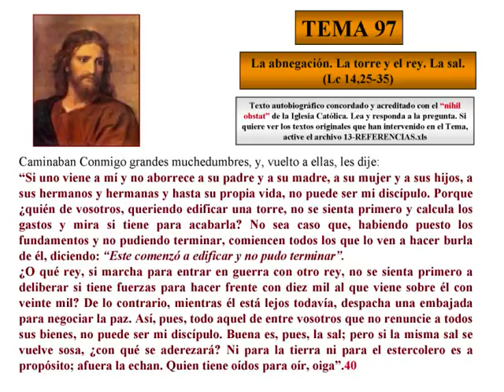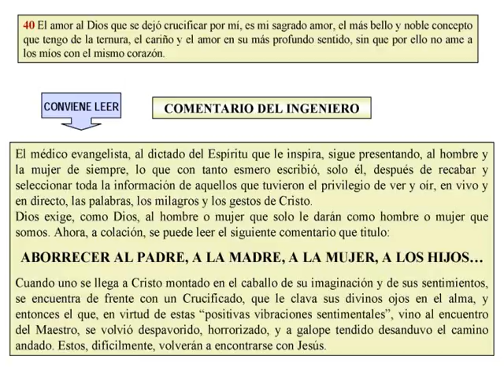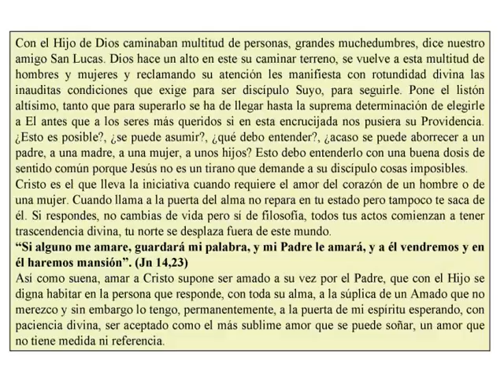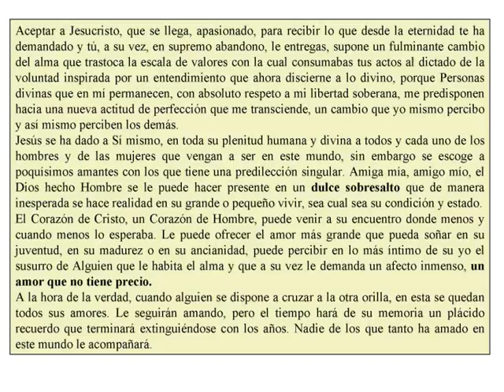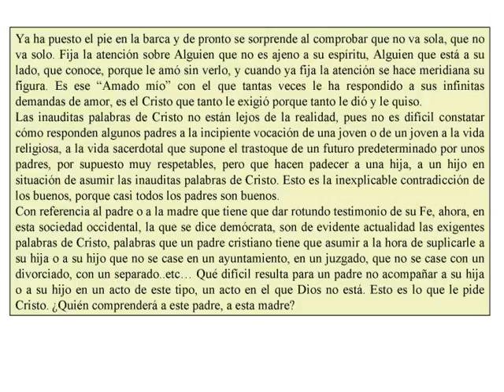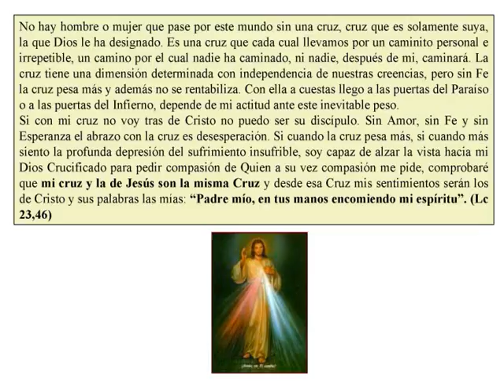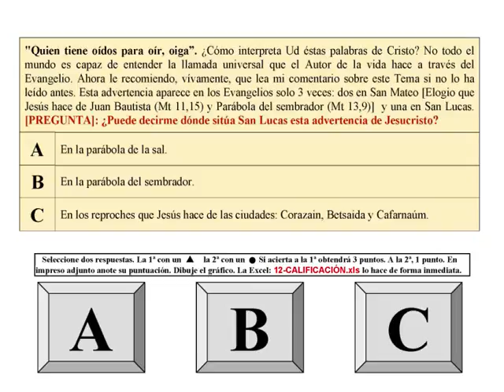TEMA 97-LA TORRE Y EL REY-EXAMEN DE LA MISERICORDIA-AUTOBIOGRAFÍA DE CRISTO